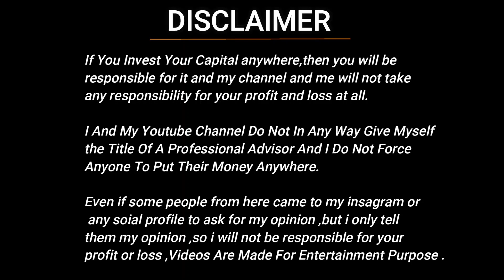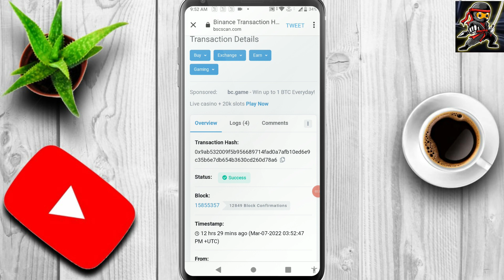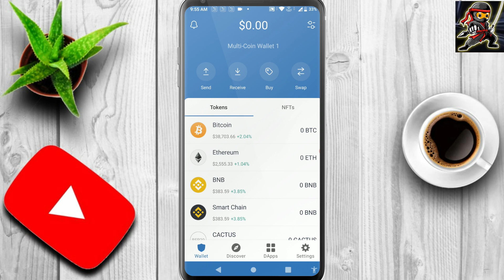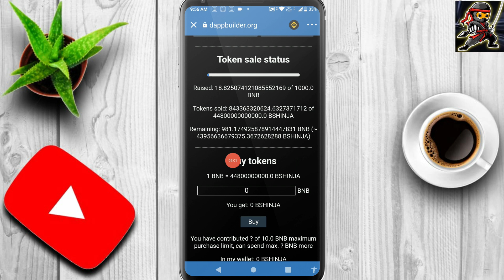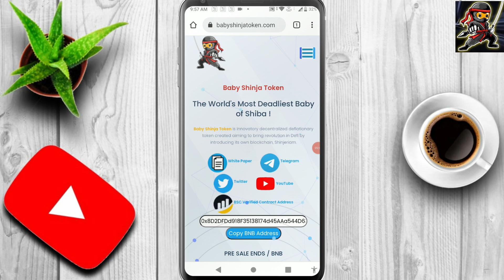Baby Shinja Token - 99% Token burn 🔥 Hotbit Listing confirmed 🔥आखिरी मौका | Pre-sale is Live 🚨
Baby Shinja Token

The World's Most Deadliest Baby of Shiba !

Dear Friends of Baby Shinja Community,

We are glad to inform you that we are giving 'Giveaway' of more than 1 Trillion tokens worth of $11,000.

1. Top 10 buyers will get 15 Billions tokens each worth of $150.

2. Buyers positioning 11 to 100 will get 10 Billions tokens each worth of $100.

Note- Top 100 buyers will be chosen after presale ends, on 7th March 2022.

Thanks
Baby Shinja Official